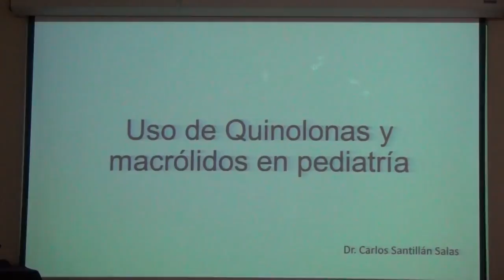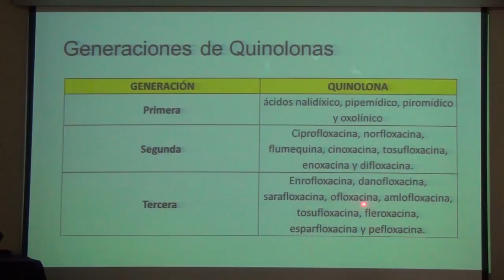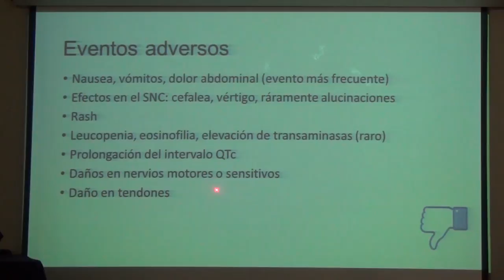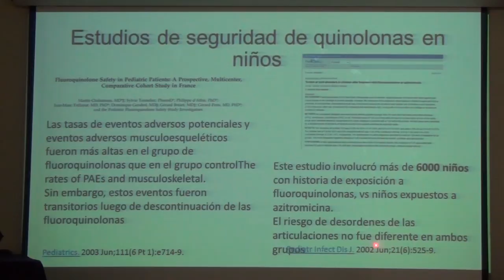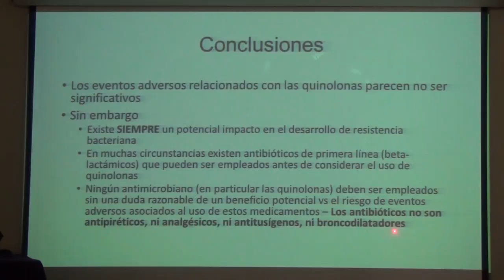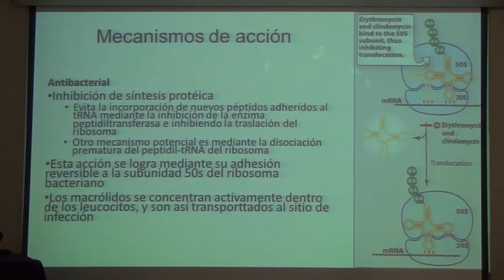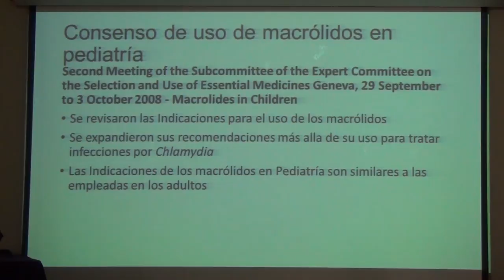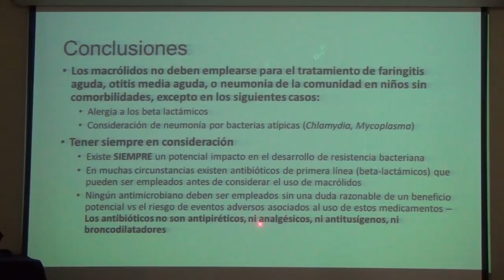Dr Carlos Santillan Quinolonas 1